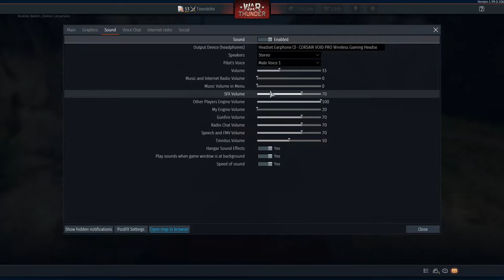THE CHONK | War Thunder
Did you order a Cola and One-Way ticket to Siberia?